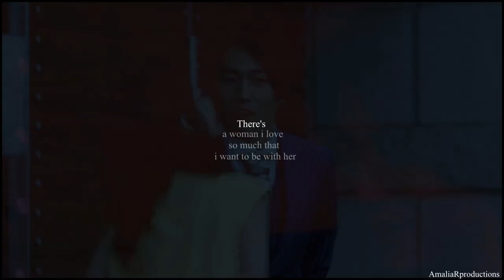Fated to love you | "How can i dream like this?"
I love this drama too much. I'm definitely addicted to it.
If i think that in two weeks it will be finished, i want to cry ç_ç